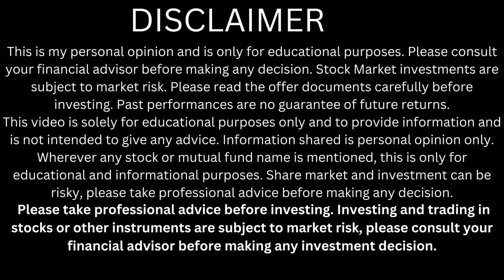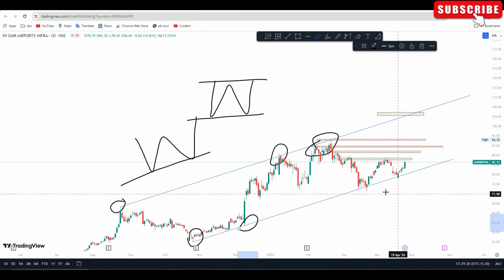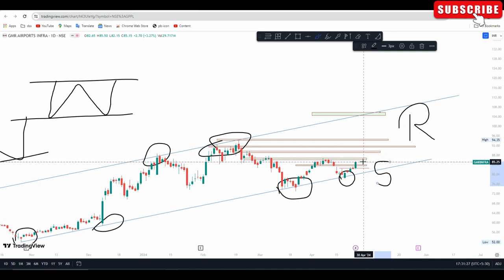gmr infra share target | gmr infra stock analysis | gmr infra share price | gmr infra share news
gmr infrastructure
gmr infrastructure latest news
gmr infrastructure ltd
gmr infrastructure share
gmr infrastructure share pric

Happy trading,
Shubham yadav